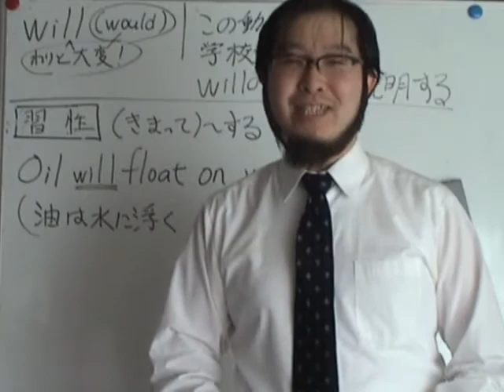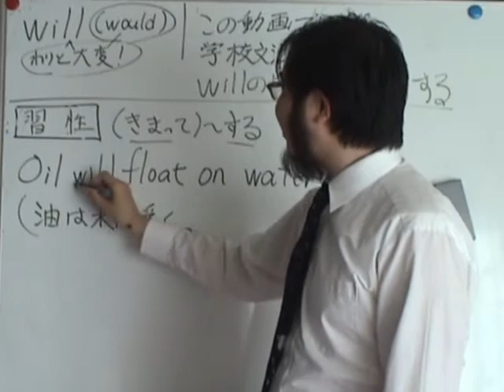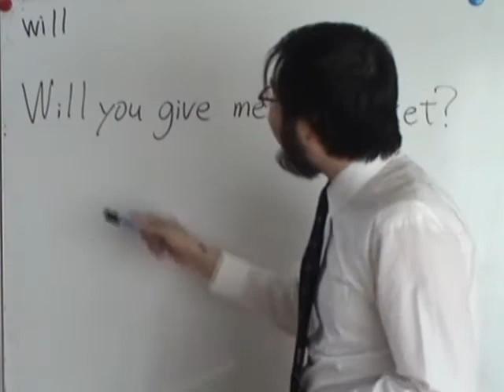３分間英文法動画講義 第145回（前編） 助動詞（９）